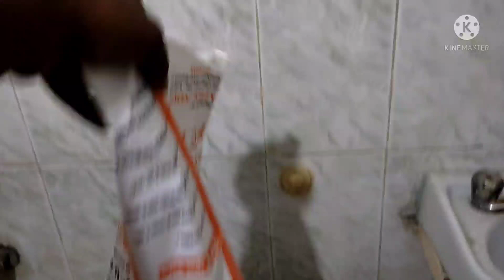how to fix bathroom sealing